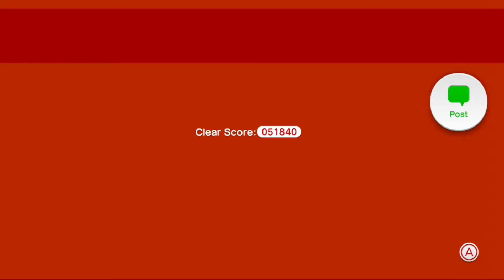Super Mario 3D World | Let's Play #4 | We all Made the Pole!!!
Hey my name is Troi!
We welcomed Emma's sister, our Honorary Crew Member! Also this game gets harder and harder to play when you keep adding players XD